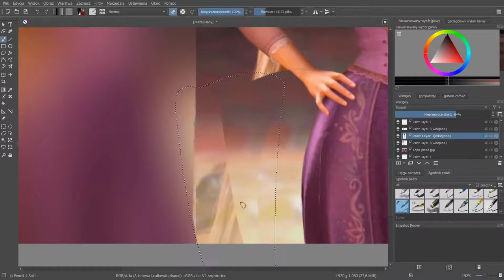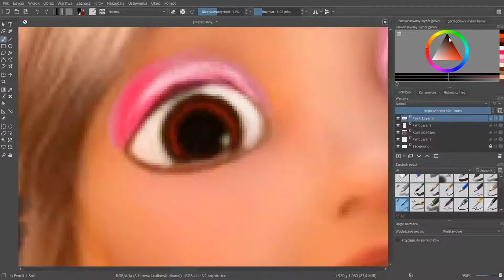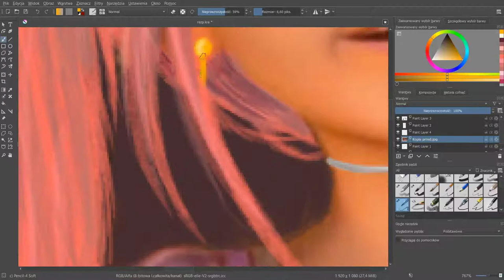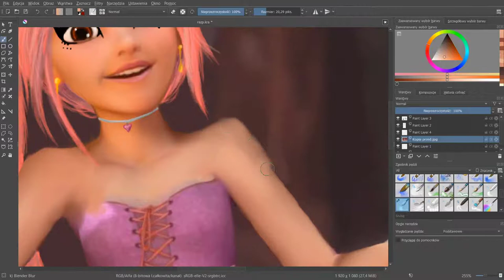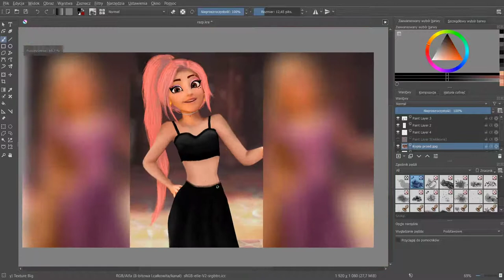Rapunzel Glow up || SpeedArt (TikTok)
Idea by: Deepika Meelu
Rapunzel Glow Up

Program: Krita